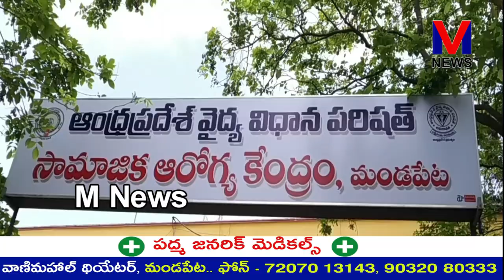మండపేట ప్రభుత్వాసుపత్రిలో మెగా సఫాయి సురక్ష మెడికల్ క్యాంపు||M NEWS TELUGU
స్వచ్ఛతా హీ సేవా కార్యక్రమంలో భాగంగా మండపేట ప్రభుత్వాసుపత్రిలో మెగా సఫాయి సురక్ష మెడికల్ క్యాంపును మండపేట మున్సిపల్ చైర్మన్ పతివాడ నూక దుర్గారాణి, MLA వేగుళ్ళ జోగేశ్వరరావు, మాజీ మున్సిపల్ చైర్మన్ శ్రీ వర ప్రకాష్, BJP నాయకులు కోన సత్యనారాయణ ఆసుపత్రి వైద్యులతో కలసి ప్రారంభించారు.||M NEWS TELUGU